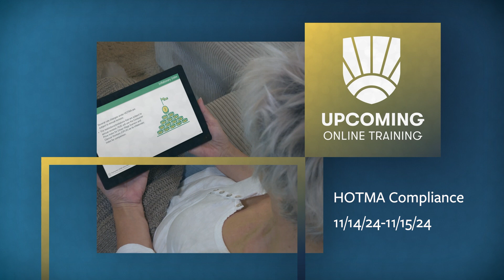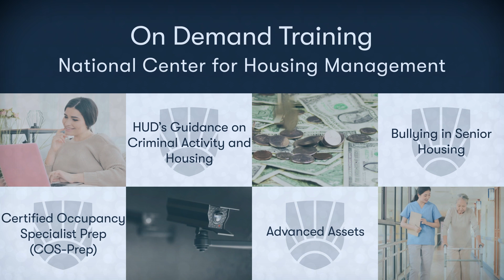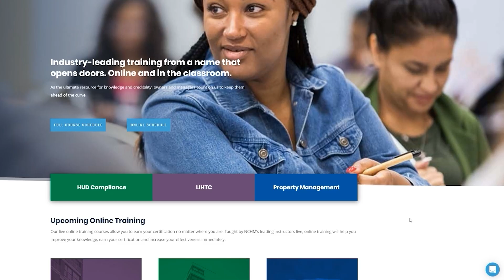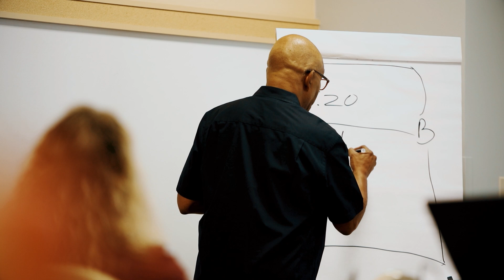NCHM Upcoming Schedule: November 2024